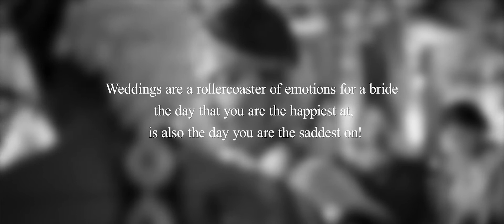Heart touching Video of the Bride while giving her away. Part 2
ALVAPHOTOGRAPH